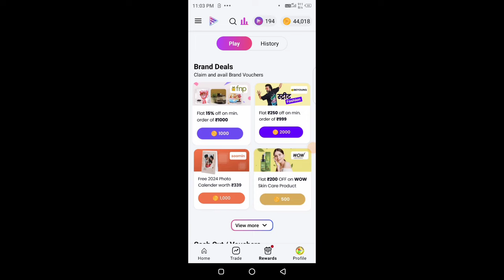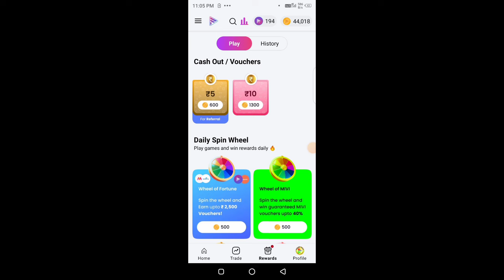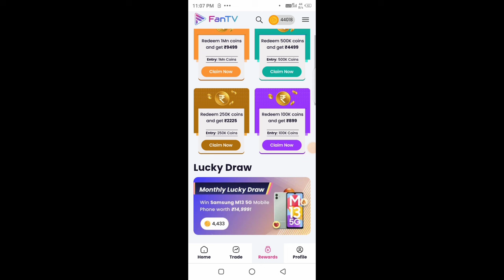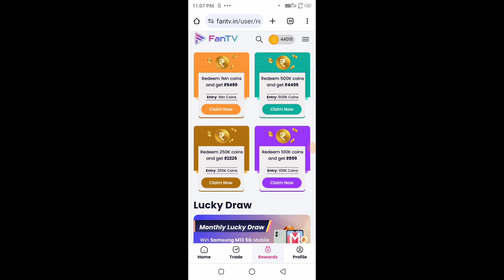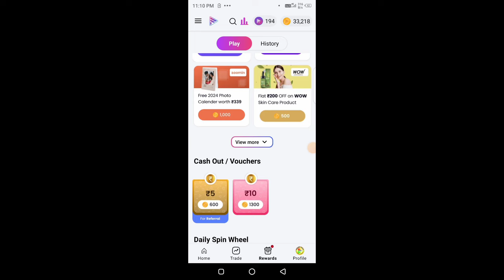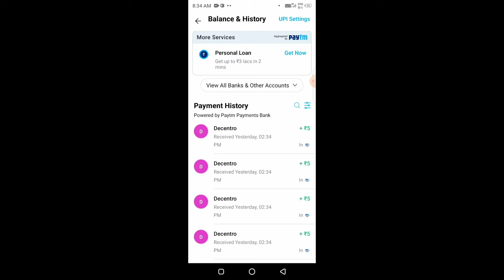fan tv app coins ko bank me kaise transfer kare | Fan TV coins ko withdrawal kaise kare 2024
About Video:-
Is video me aapko Fan TV App me coins ko withdrawal kaise karna hai iske bare me new update ke sath bataye hai jisme aap yahan per minimum 5 rupees Tak se withdraw laga payenge. Thanks 🙏👍

Your Query:-
fan tv app coins ko bank me kaise transfer kare
Fan TV coins ko withdrawal kaise kare 2024
Fan tv me coins Withdraw karne ka new tarika 2024
How to convert Fan TV coins to Indian rupee
Fan Tv App me coins ko rupees me kaise badale
Fan Tv App me Withdrawal karne ka aasan tarika
Fan Tv App me New Users Coins Redeem Problem Fixed
Fan tv app me Coins Redeem kaise hoga
Fan Tv App withdrawal problem
 Fan Tv App me Withdrawal karna sikhe
Fan Tv me coins Withdraw kaise kare
Your not eligible to play fan tv problem